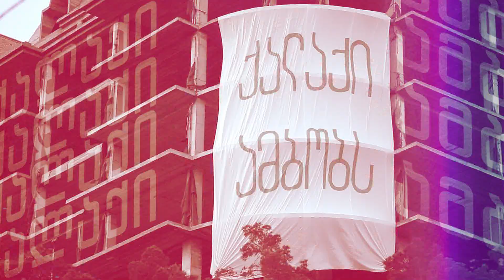ქალაქი ამბობს: გიორგი კობერიძე